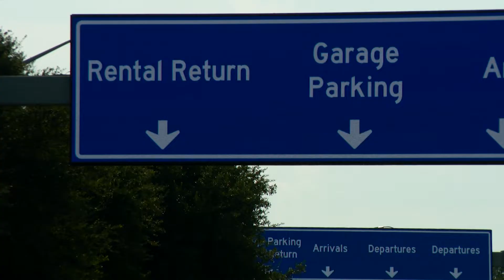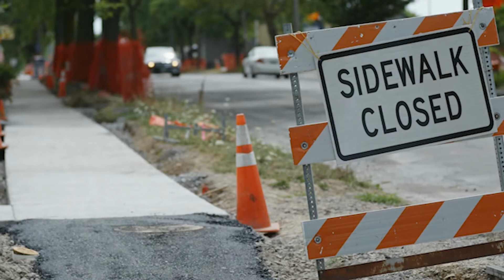CityView @ Home Episode 105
(Click "more" for links mentioned in this episode)
This episode of CityView @ Home contains the following stories:  Join the City's Economic Development Department  for the Annual Women’s Entrepreneurial Luncheon. Check out the latest episode of ATX Spotlight. Make sure to participate in this year’s Roots & Wings festival. Lastly, we get an update from Austin 3-1-1.